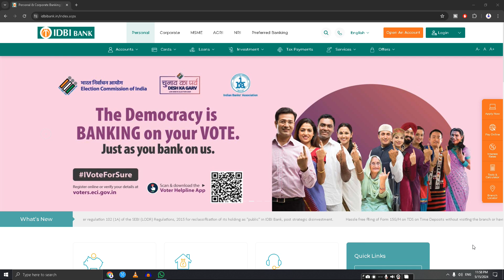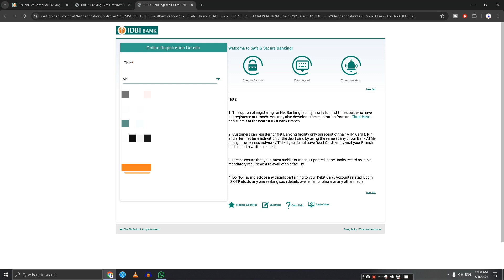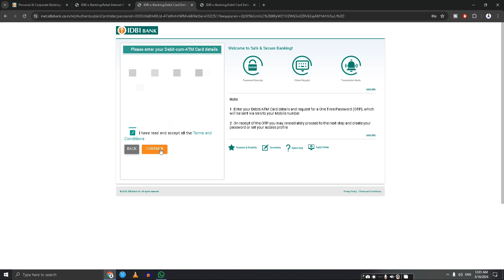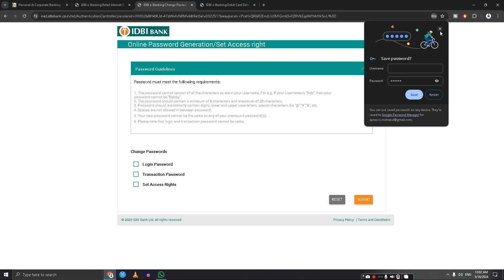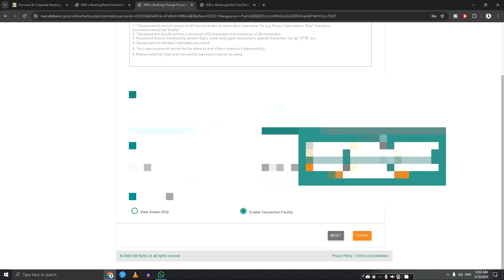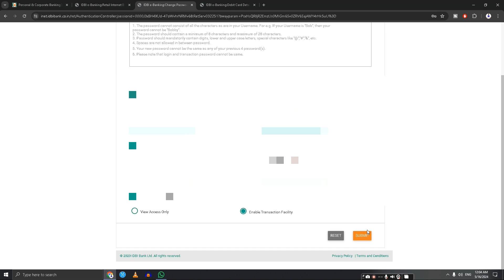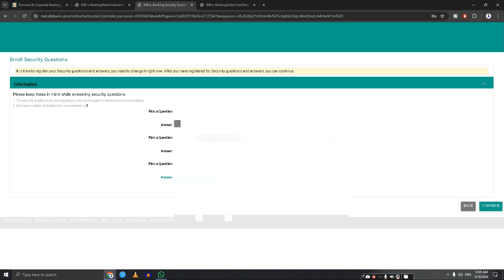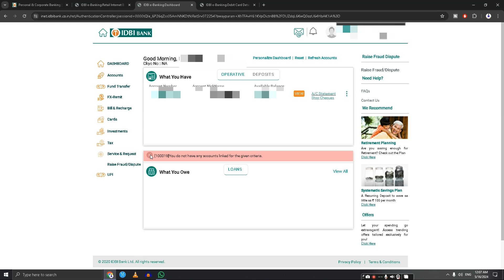What is the Process to Activate or Register the IDBI Net Banking Facilities?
What is the Procedure to Login to IDBI Net Banking Portal?
The step-by-step procedure to log in to the internet banking portal is mentioned below:

You must visit the internet banking page of IDBI Bank.
Next, click on 'Continue to Login'.
On the next page, you must enter the Customer ID, password, and select the Start In page.
Click on 'Login' once the above details have been entered.
The next page will be the main page of your net banking portal.

📝Upto 6% Margin on Recharge API | India's No.1 Recharge API Provider

📝How to Earn RS 500 Per Day Without Investment – 2024
Recharge Admin Panel at 1000 ₹ | Multi Recharge Admin Panel